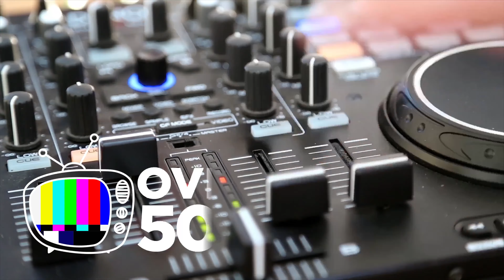Second Stimulus Check Update - Expect New Stimulus Bill This Week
In this episode of Over50tv, I tell you why I expect a signed, sealed and delivered stimulus bill to happen later this week. But before I do that I bring you up to date on stimulus bill negotiations, I also tell you some of the key provisions you can expect to see in a new stimulus bill, and I also tell you why its likely a deal will get done before both houses go on their scheduled summer recess at the end of this week.

Many of the graphics used in this video were created using Canva, our absolutely favorite graphics design program. Link to Canva

If you enjoy this video and love watching our channel? Here is YOUR next step!

2.) If you know someone who has been struggling in their job hunt consider sharing this video. They will thank you for it.

About Over50tv:
On this channel, we serve up career advice, interview tips, and job search news. Almost everything a person over 50 needs to enjoy a career, personal and business success is right here, right now on Over50tv.

About Lou Reyes:
Reyes is the Editor & Publisher of Over50tv. Reyes began his business career as the founder and Publisher of Smart Business fka Small Business News, a chain of business-to-business magazines He also founded and owned a weekly newspaper. Over the course of his 30-year career, he has hired hundreds of people and interviewed at least ten times that many. Besides founding the publications he also launched a trade show company and created and hosted a weekly radio program for small business owners. His experience includes founding or co-founded almost a dozen other businesses.

About ‘Pittsburgh’ Scott Ernst:
Mr. Ernst is the Creative Director and Video Production Manager for Over50tv. He is also a key advisor and social media expert. He is also a graduate of Cleveland State University and the Pittsburgh School of the Arts.

Category:
Education

Produced by Lou Reyes, Editor & Publisher, Over50tv.

References:
Trump demands payroll tax cut while GOP eyes benefit cuts for unemployed